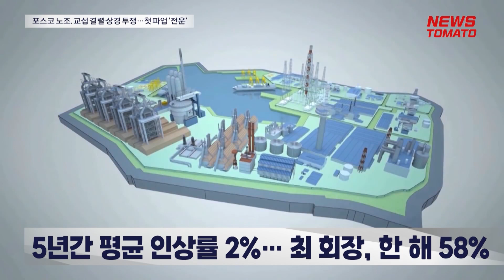포스코 노조, 교섭 결렬·상경 투쟁…창사 후 첫 파업 '전운' [말하는 기자들_산업_0905]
- 포스코, 1968년 창사 이후 올해 처음으로 '파업 리스크'에 직면
- 임원과 노동자 간 임금 인상폭 격차가 지나치게 크다는 점이 노사갈등을 키운 원인으로 분석

포스코가 1968년 창사 이후 올해 처음으로 '파업 리스크'에 직면했습니다.

교섭권을 가진 한국노총 포스코 노조가 회사와 임단협 결렬을 결정한 데 이어, 민주노총 광주전남지부 포스코지회도 서울로 올라와 상경투쟁을 감행했습니다.

김학동 포스코 부회장이 파업에 따른 생산 차질과 고객사 신뢰 하락을 걱정하며 임직원 설득에 나섰지만 노사 갈등은 쉽사리 진화되지 않는 모습입니다.

금속노조 광주전남지부 포스코지회는 5일 오전 서울 강남 포스코센터 앞에서 임단협 쟁취를 위한 결의대회'를 진행했습니다.

지회는 포스코가 최정우 회장을 포함한 임원 위주의 경영 전략을 펼치며 노동자 요구는 무시하고 있다고 비판했습니다.

포스코 노동자들의 지난 5년간 평균 임금 인상률은 2.1% 수준인 반면, 최 회장의 임금은 지난해 29억9300만원으로 전년대비 58.1% 급증했습니다.

이같이 임원과 노동자 간 임금 인상폭 격차가 지나치게 크다는 점이 노사갈등을 키운 원인으로 분석됩니다.

앞서 대표 노조인 한국노총 포스코노조도 사측에 임단협 교섭 결렬을 선언했습니다.

노조가 올해 요구안으로 △기본급 13.1% 인상을 포함해 총 23건을 사측에 요청지만 포스코는 이 중 5건만 제시했기 때문입니다.

포스코노조는 오는 6일과 7일 광양과 포항 제철소에서 쟁의대책위원회 출범식을 진행할 계획입니다.

노조는 출범식 직전 임시 대의원 회의를 소집해 파업 여부도 논의할 예정입니다.

뉴스토마토 이승재입니다.

● 제작진
- 기획: 이은재, 고재인
- 구성 취재: 이승재

감사합니다.